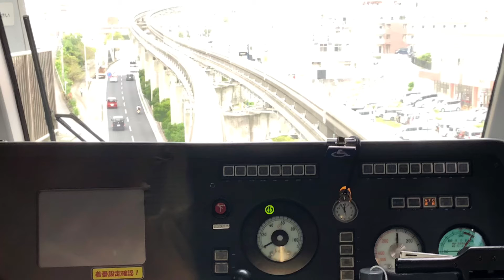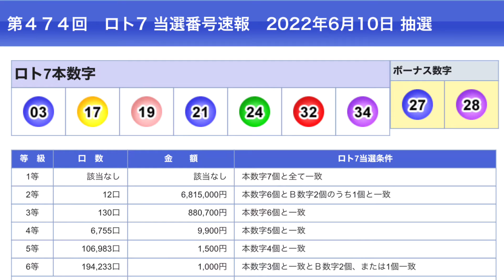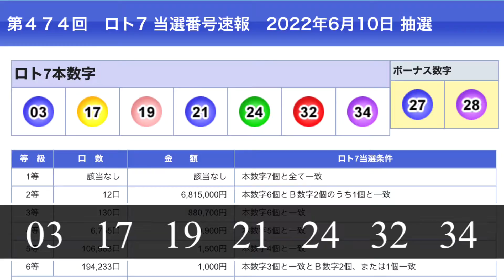ロト6 6億への道‼️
ロト6   6億へのレールが引かれていたら
良いのになぁ〜